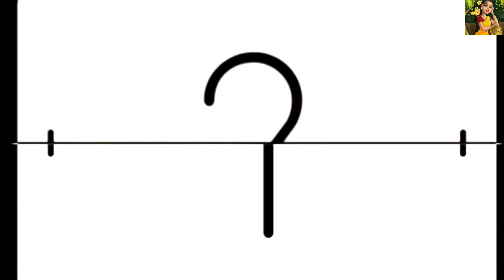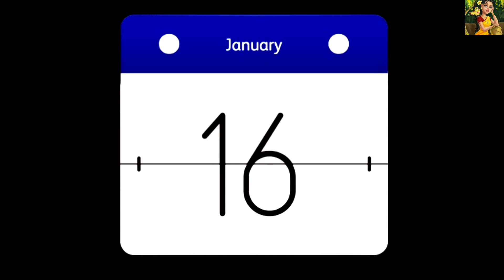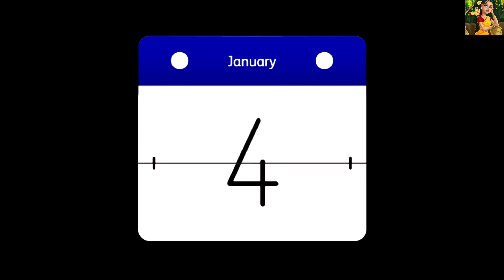अमीर प्रेग्नेंट काली देवरानी की 2 गरीब गोरी जेठानी|Amir Pregnant Kali Devrani Ki 2 Garib GoriJethani